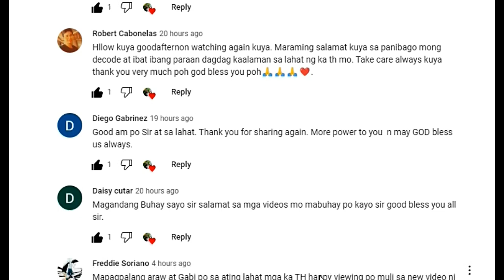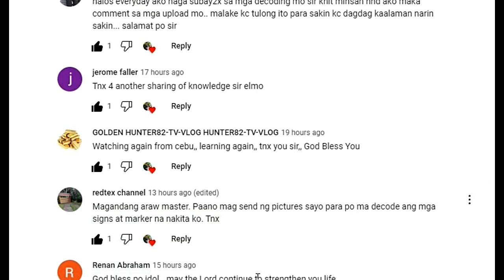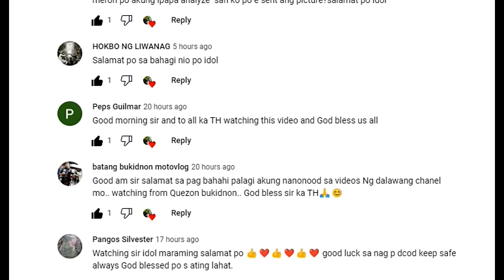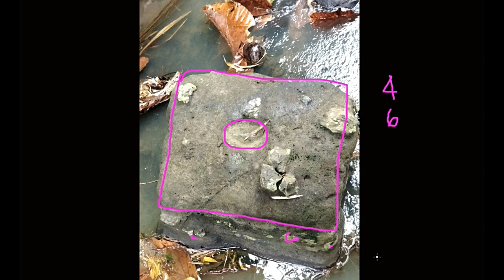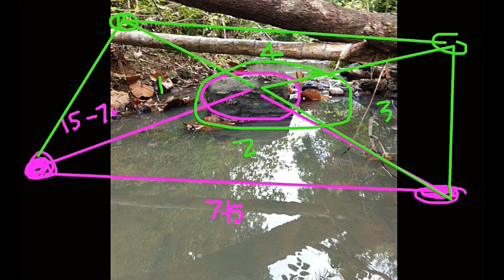THEY FOUND CONCRETE BOX IN THE CREEK, JACKPOT MARKER!!!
THE CREEK IS THE FAVORITE PLACE OF JAPANESE TO BURY THEIR LOOTED TREASURES DURING WW2. WATCH VIDEO FOR DETAILS.